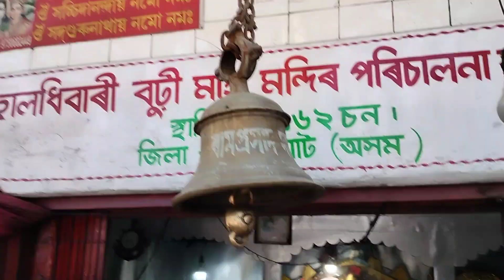চামগুৰি( আমগুৰি)ৰ পৰা গুৱাহাটীলৈ ||দ্বিতীয় খ‌ণ্ড:- মৰিয়নিৰ পৰা হালধিবাৰী বুঢ়ী আই মন্দিৰলৈ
চামগুৰি( আমগুৰি)ৰ পৰা গুৱাহাটীলৈ Glamour বাইকেৰে 😊😊

দ্বিতীয় খ‌ণ্ড:-  মৰিয়নিৰ পৰা হালধিবাৰী বুঢ়ী আই মন্দিৰলৈ।

প্ৰথম খণ্ড চাবলৈ তলৰ লিংকত যাব:-

ফেচবুকত চাবলৈ তলৰ লিংকত যাব:-